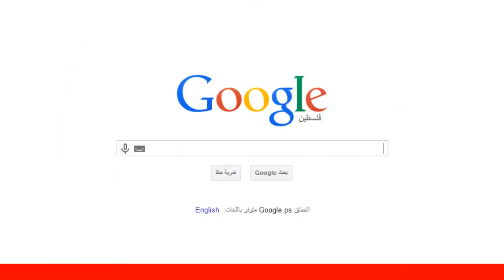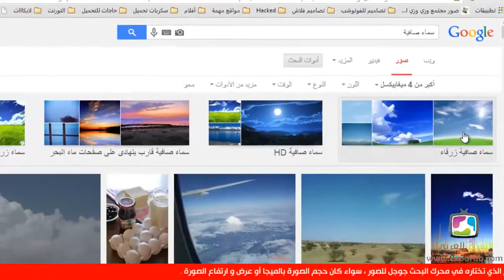كيف تقوم بالبحث المخصص عن الصور بالحجم الذي تختاره في محرك البحث جوجل للصور